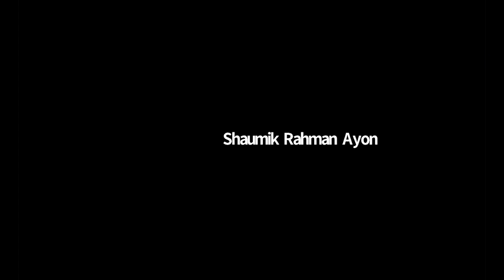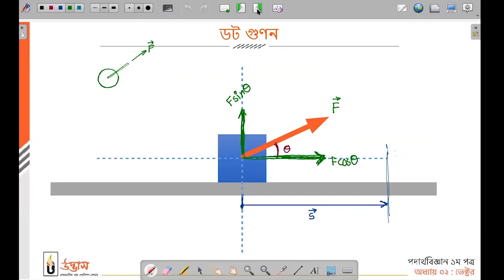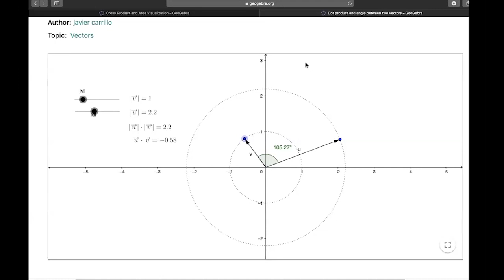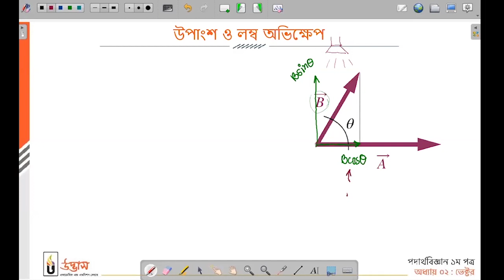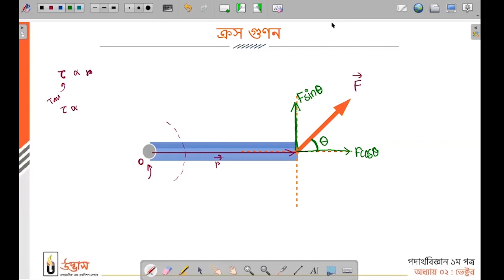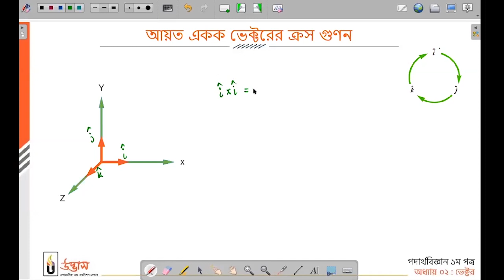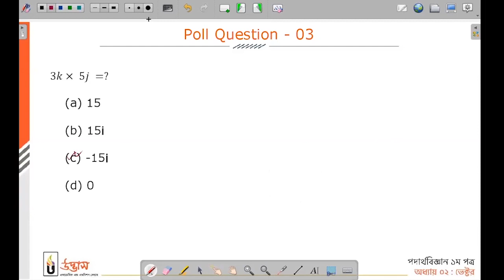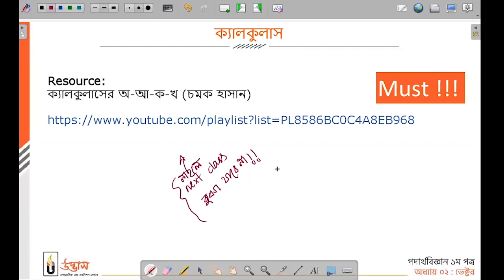পদার্থ বিজ্ঞান ১ম পত্র : Lecture 3 ( ভেক্টর )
Physics First Paper | পদার্থ বিজ্ঞান ১ম পত্র | Chapter 2 | ভেক্টর | Vector |